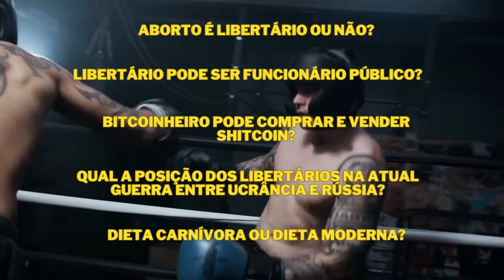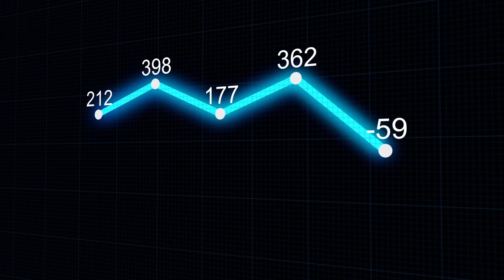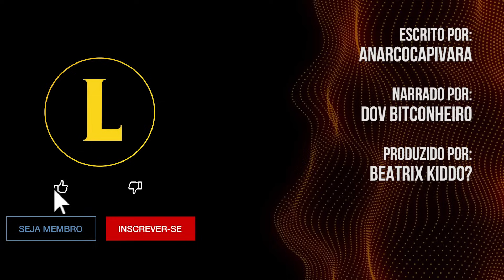É treta! Por que existem tantas BRIGAS no movimento LIBERTÁRIO?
Colabore com o nosso canal doando o que achar justo:
bc1qmwcguwzalckw032jn0lk9zeaf3sqnppevf8h62 (Bitcoin)

Livro “Anatomia do Estado” de Murray Rothbard (capa comum) e (kindle)

Muitas pessoas gostam de treta e querem ver o caos - pessoas que gostam e até precisam de treta pra viver. Existem também pessoas adeptas do famoso deboísmo - aquelas que nunca arrumam briga com ninguém e estão sempre tentando acalmar as coisas e manter a paz.

Se você pertence ao primeiro grupo tem uma boa chance de apreciar o movimento libertário. Nesse movimento existem brigas constantes e para todos os gostos. Se você é do segundo grupo talvez esteja se perguntando por que existem tantas brigas no movimento libertário. Pra que tanta treta, não é mesmo?